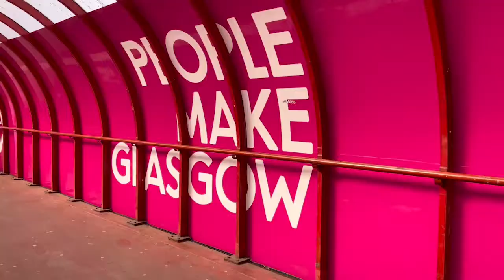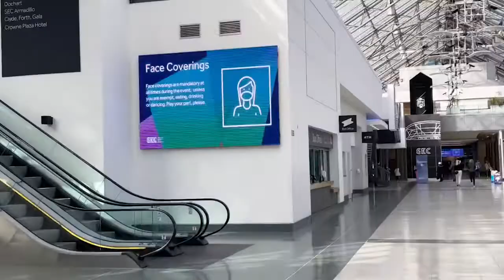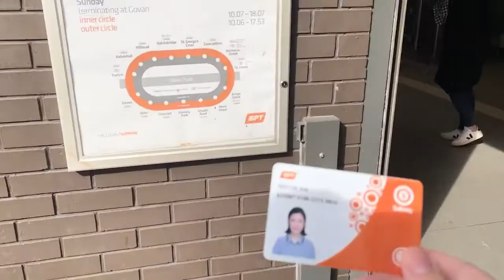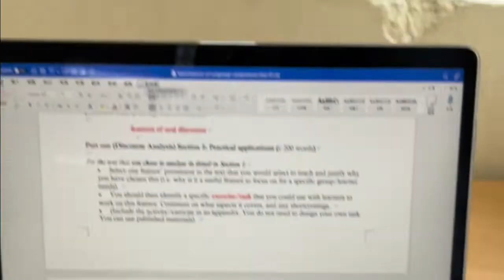Day out: Dog Lover Show // University of Glasgow Student Vlog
Our student vlogger Xinyue takes us with her, as she explores the local Dog Lover Show in Glasgow,  shares her surprise at the street performers she passes on her way and rides the 126 year old Glasgow Underground

There is so much more to life when you choose to study at UniversityofGlasgow

Find out more about postgraduate study at the University of Glasgow, School of Education

Do you have specific questions about studying at the University of Glasgow?
Chat to students, staff and alumni who’ll be happy to answer